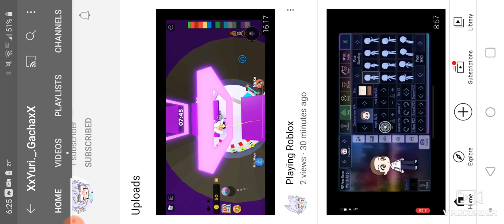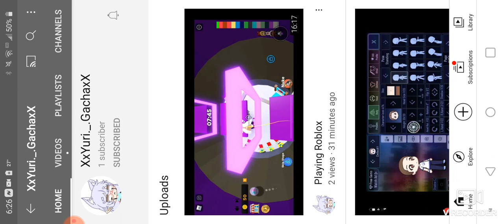mushroom craft! {ep 1} :D